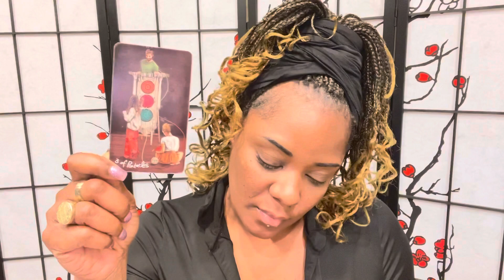LEO ♌️| FEBRUARY 2022 A ENDING THAT SOMEONE DOESN’T WANT TO END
Swift Intuitions

Mailing

Channels

♏️Scorpio Intuitions♏️

♍️Virgo Intuitions♍️

Swift_Intuitions
Storm_Swift

SwiftIntuitions
Stormswift_